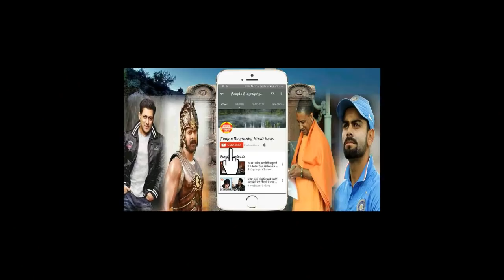Secret Superstar 5th Day Box office Collection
\Secret Superstar 5th Day Box office Collection alman khan Bigg boss all updates are chennal salman khan news all bollywood newsBollywood News Hollywood News All type news hindi and English
sapna news
prabhash news
Deepika paducone
salman khan
bollywood news
Bollywood
Hollywood
Bhojpuri
Telgu news
Sunny deol
Hema malini
parineeti chopra
priyanka chopra
priyanka chopra Hollywood
Box office
ajay devgun
All movie box office
box office
box office collection
Old news
dharminder
amitabh bachchan